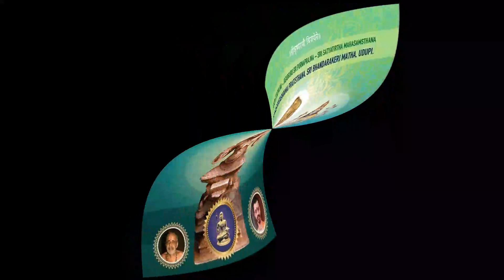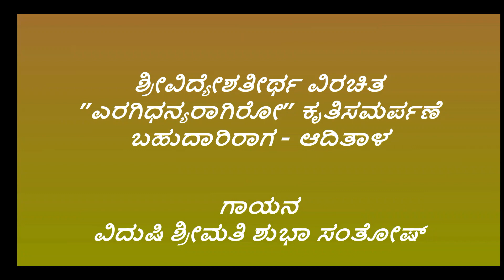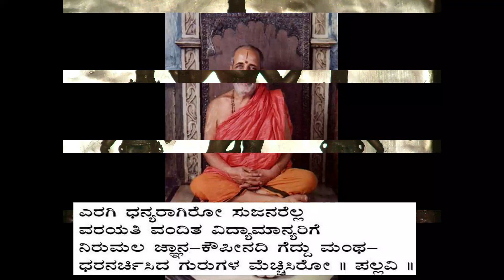06-05-2020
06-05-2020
ಗುರು ಸಂಸ್ಮರಣೆ ಭಾಗವತ ಸಂದೇಶ
4 Eragi Dhanyaragiro
ಶ್ರೀವಿದ್ಯೇಶವಿಠಲಾಂಕಿತಶ್ರೀವಿದ್ಯೇಶತೀರ್ಥ ಶ್ರೀಪಾದರು
ರಚಿಸಿದ ಕೆಲವು ಕೃತಿಗಳಮೂಲಕ
ಭಾವಪುಷ್ಪಗಳನ್ನು ಸಮರ್ಪಿಸಲಾಗುತ್ತದೆ.